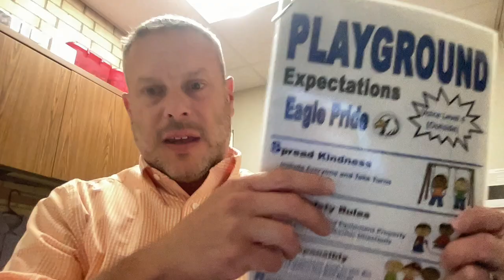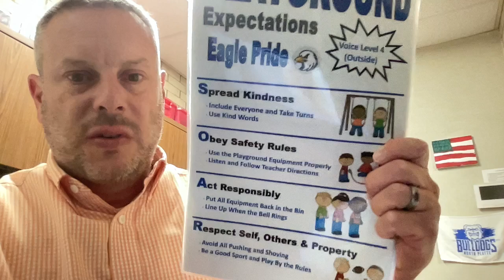10 24 24